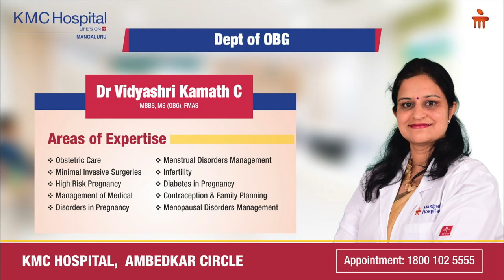Dr. Vidhyashri Kamath | Types of Hypertension | Manipal Hospitals India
Pregnancy-induced hypertension isn’t always dangerous, but at times, it could cause serious complications to the health of the mother as well as the developing baby.

Hypertension in pregnant women arises after a gestation period of 20 weeks. Watch Dr. Vidhyashri Kamath C, Consultant Obstetrics & Gynaecology, KMC Hospitals, Mangaluru, elaborate on the types of hypertension and the health risks arising from pregnancy-induced hypertension.